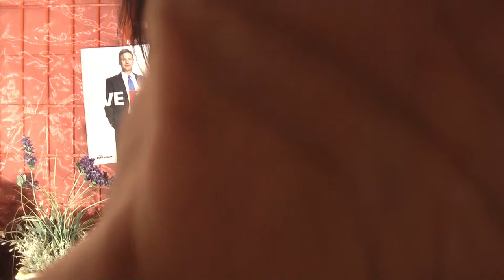THE CORRECT VIEWS 11 6 2012 Why Johnson over OBOMNEY, Anonymous Nuts?, Pot Arrest Facts, NJ Oil Woe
PLEASE if you have not voted, just LISTEN to this before you do. That is ALL that I ask of you.
     If you have have voted, please show this to ONE OTHER PERSON before they vote, that is all that I ask of YOU.
     Also, here is some rumors about Anonymous going nuts. Are they just trying to bait us who supported them? This is clearly not normal. There is pot news here, just wait until you see the arrest facts on this. Lastly, this shows you why good ol' oil is still better than nukes even though we have an oil mess in NJ.